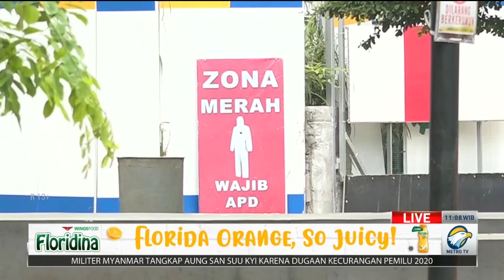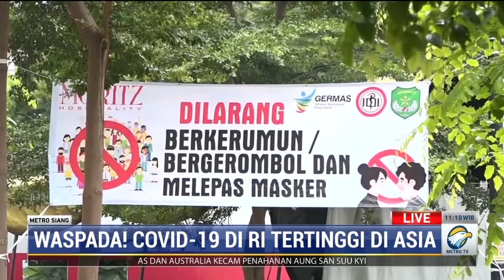1 Februari, Total 3.540 Pasien Dirawat di Wisma Atlet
Di tengah angka kasus covid-19 yang tinggi, berbagai upaya pencegahan dan penanganan covid-19 terus dilakukan di sejumlah daerah. RSD Covid-19 Wisma Atlet, Jakarta per tanggal 1 Februari 2021 merawat 3.520 pasien covid-19 dengan gejala ringan dan sedang.